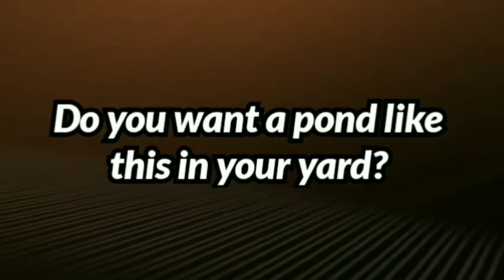Water features offered by Waterscapes India